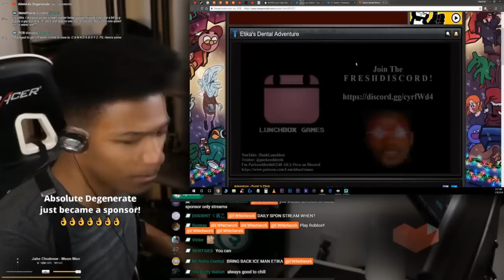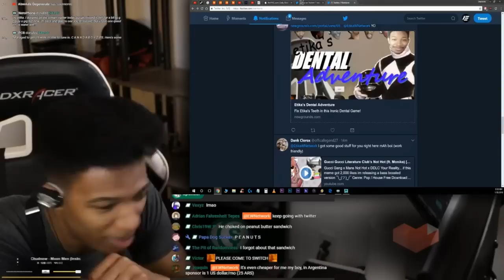ETIKA PLAYS "ETIKA'S DENTAL ADVENTURE"